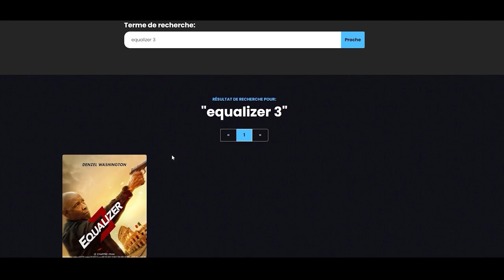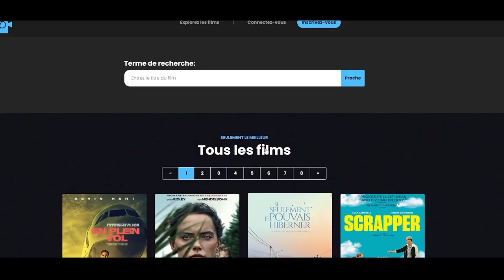Yannick film complet en francais